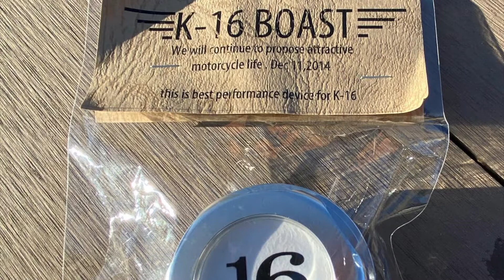SNAKE MOTORS K-16 omnibus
2022年3月26日
omnibus

是非！
観て下さい！